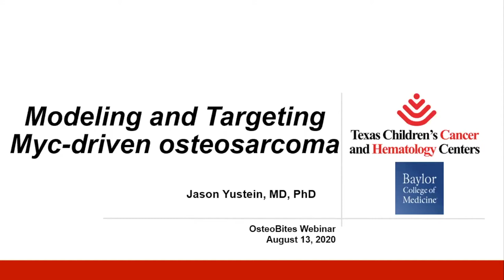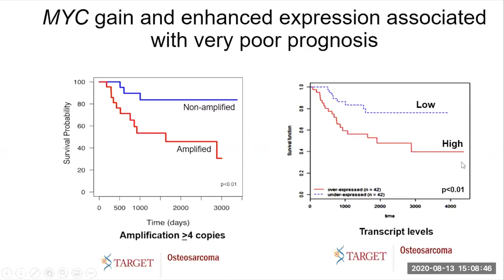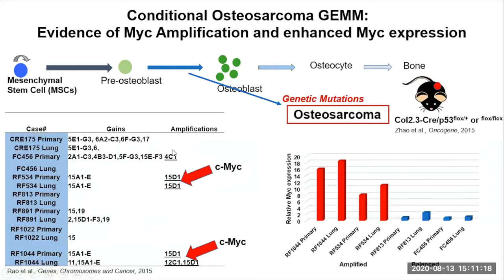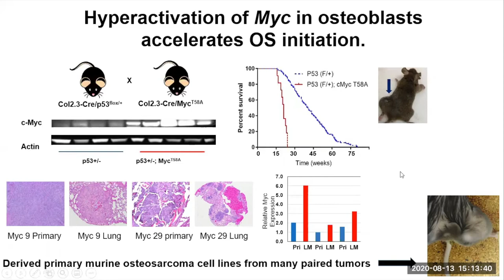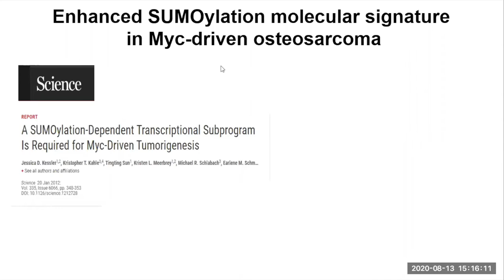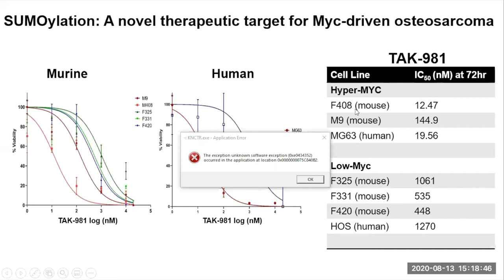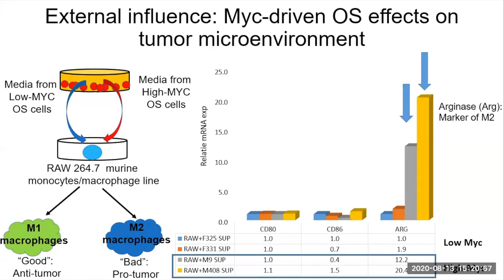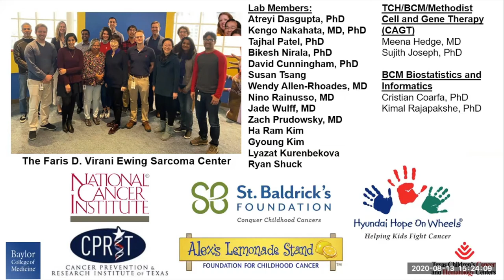OsteoBites S1 Ep19: Jason Yustein, MD, PhD, Modeling & Targeting MYC-Driven Osteosarcoma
MIB Agents OsteoBites S1 Ep19: Modeling & Targeting MYC-Driven Osteosarcoma with Jason Yustein, MD, PhD

The MYC gene has been reported to be amplified in osteosarcoma and its expression is often up-regulated in osteosarcoma patients. Osteosarcoma patients with MYC expression is associated with poor prognosis. Dr, Yustein's research focus is on targeting MYC Driven OS.

Guest Information:
Jason Yustein, MD, PhD
Texas Children’s Hospital
Associate Professor, Department of PediatricsHematology/Oncology
Baylor College of Medicine
Hosted by Ann Graham MIB Agents Founder & President.
Register for next week when we will be speaking with
Richard Gorlick, MD
Division Head and Department Chair
University of Texas, MD Anderson Cancer Center
Baylor College of Medicine On “Correlative Science Leading to Active and Emerging Clinical Trials”.
MIB Agents is a leading pediatric osteosarcoma nonprofit dedicated to Making It Better for our community of patients, caregivers, doctors, and researchers with the goal of less toxic, more effective treatments and a cure for this aggressive bone cancer.

PROGRAMS:
✨ End-of-Life MISSIONS
✨ Gamer Agents
✨ Agent Writers
✨ Prayer Agents
EDUCATION for physicians, researchers and families:
RESEARCH:
Osteosarcoma, Bone Cancer, Sarcoma, Pediatric Cancer, Childhood Cancer, Cancer, Cancer Research